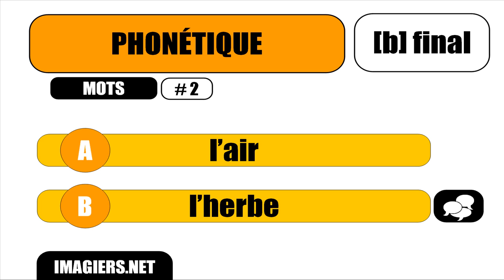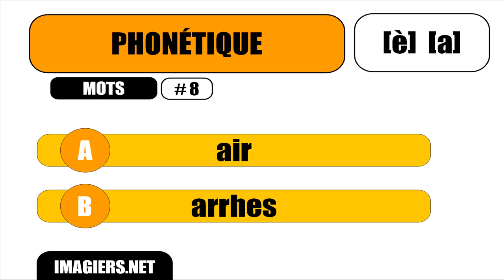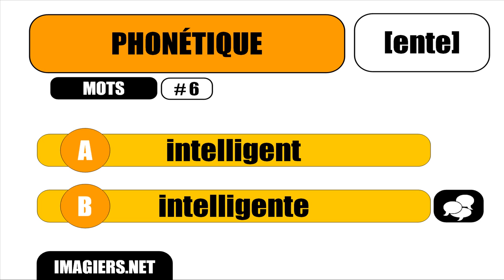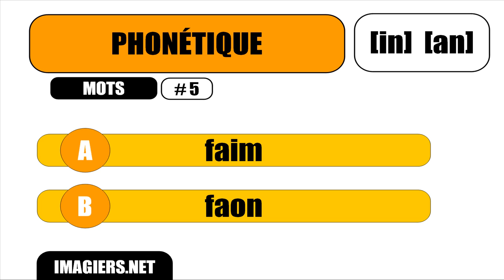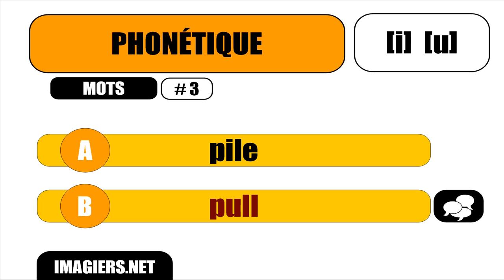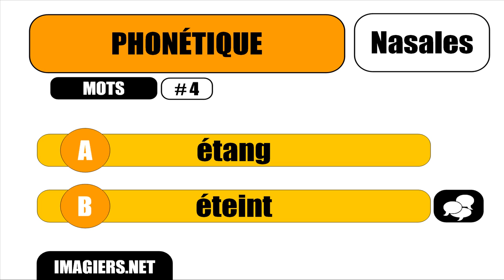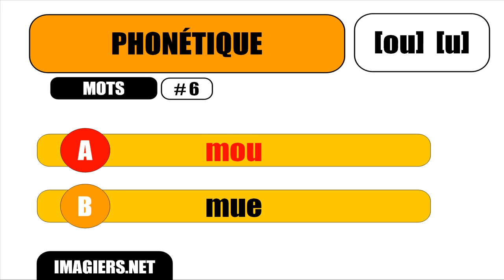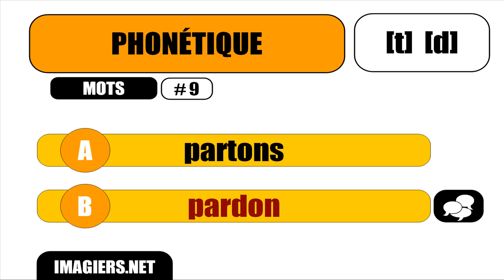Aprenda francês # Phonétique